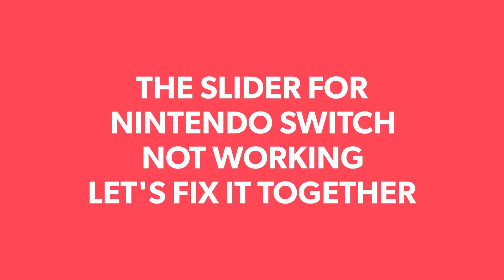Nintendo Switch Slider Rail Console Fixed ..!!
Nintendo Switch Slider Rail in the Console had a problem , Let's fix it